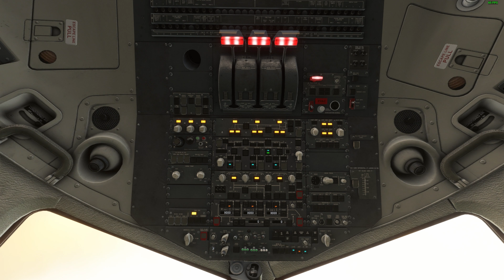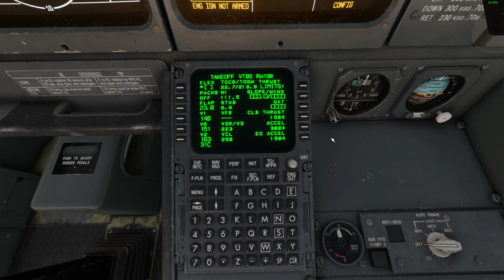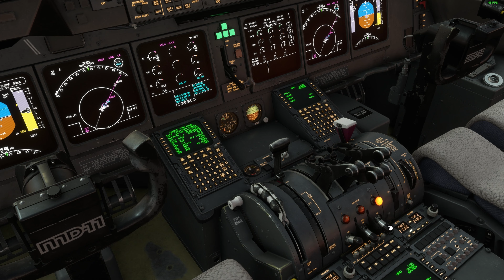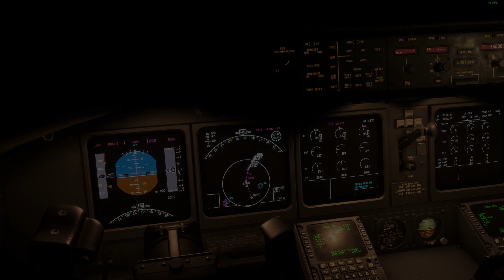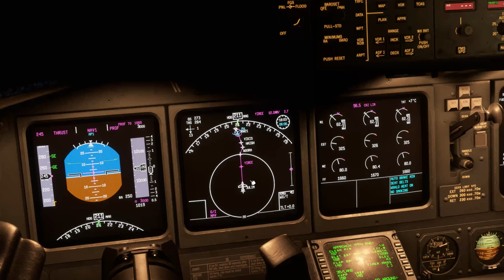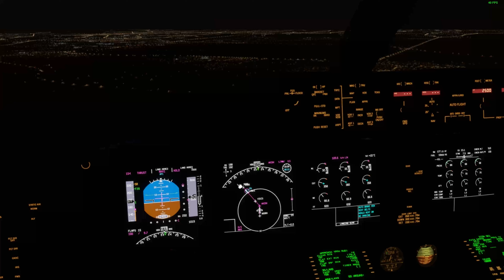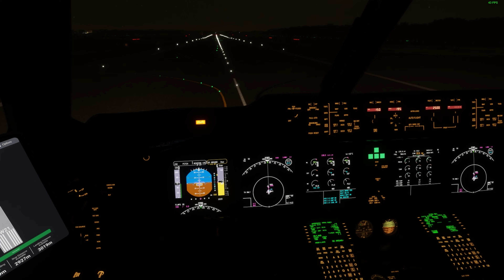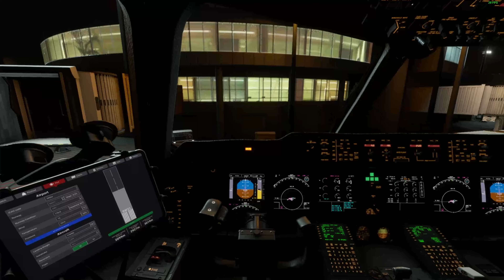Thai Airways MD-11 Ops from Bangkok to Perth in the TFDI MD-11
Take a look at my full flight in the Thai Airwaysl MD-11, for this full flight from  Bangkok (VTBS) to Perth (YPPH) i Realy hope you enjoy this video!

In this flight we fly the beautiful TFDI MD-11 it the one of the best longhaul Payware Airplane,

Whether you're a beginner or an experienced pilot, this video will give you a taste of what it's like to fly in a commercial Longhaul Plane in MSFS. In this flight, you'll fly over beautiful landscapes and experience the fun of jumping between cities

I really hope you enjoyed this video and if you did then please don't forget to Like and Subscribe, and if you really like this video the you should check out my channel page and you maybe find more videos you might like, because I really wanna get to 1000 subscribers before the year end so that I can start to monetize my videos, and invest more into my videos.

And you could maybe check out my discord to submit flight ideas.

but I hope you like all of my content and please comment on my videos if there was something I did wrong call me out in the comments.